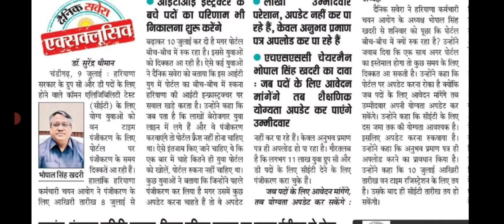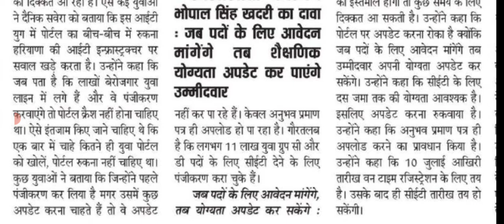HSSC CHAIRMAN CET Big Breaking News || Hssc CET Exam Date || Hssc CET updated Notice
Hssc official notice
Hssc model test paper
Gk by Pardeep sir
Gk by Sandeep Sir